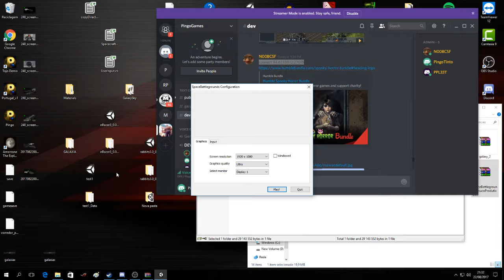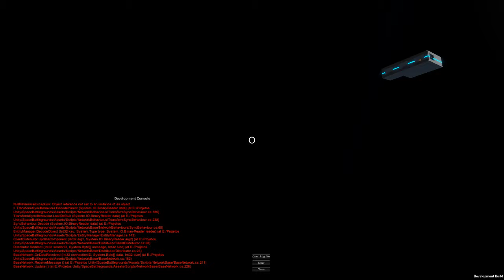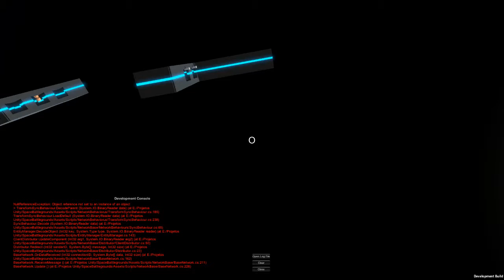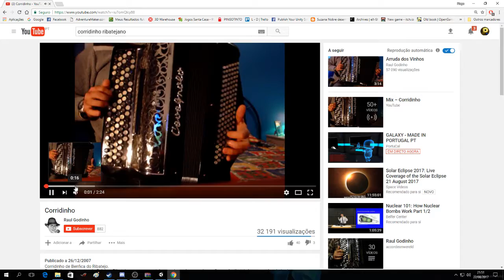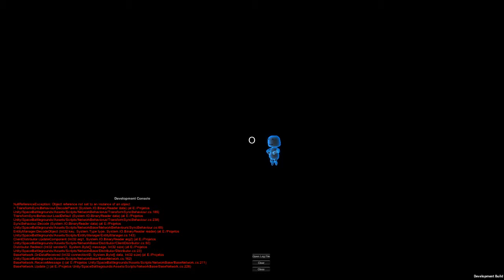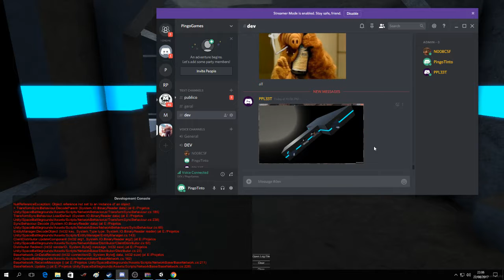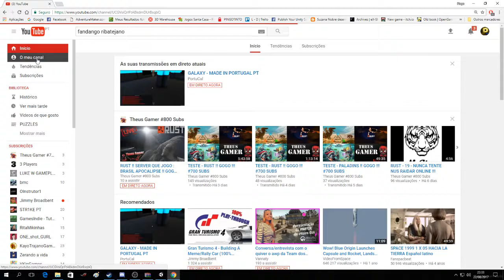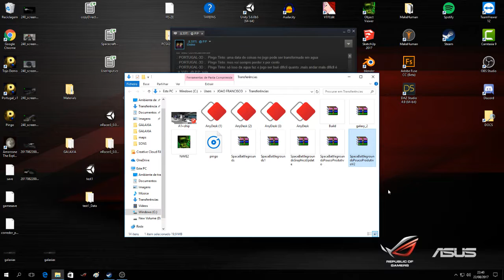GALAXY - MADE IN PORTUGAL PT